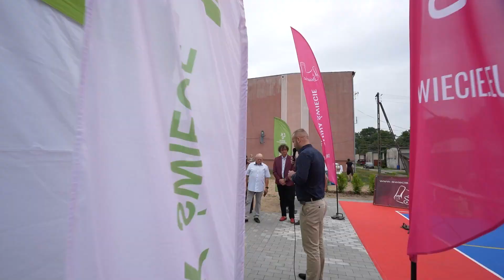Nowe boisko w Sartowicach